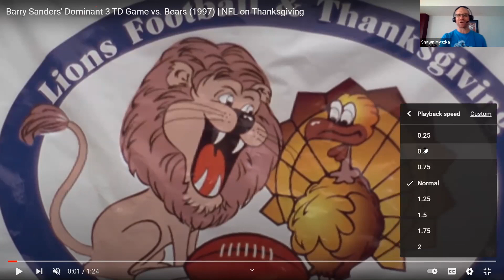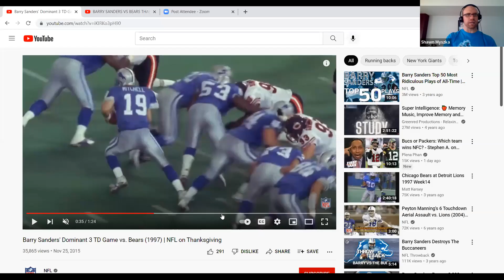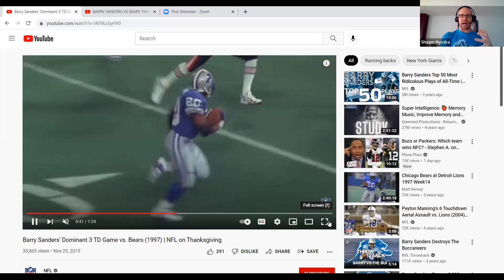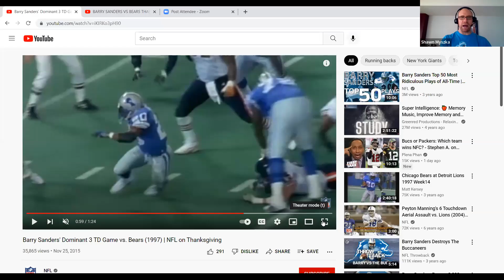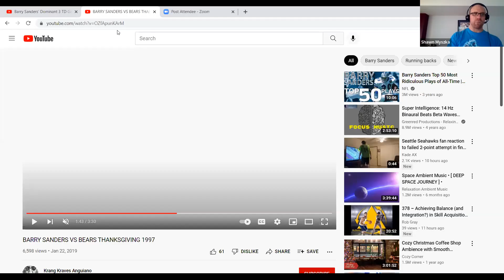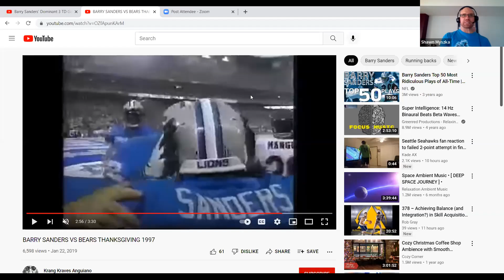2021 Movement Play of the Week - WK12 - Barry Sanders (from Thanksgiving 1997)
Let's look into the movement skill of the most dexterous mover the NFL has ever seen!

Barry Sanders - Movement Skill Evaluation

Barry Sanders analysis on Saturday 2 Sunday Football podcast

If you want to hear the commentary from John Madden and Pat Summerall for the video I utilized, check it out here.

What does it mean to embrace our theme on ‘Telling the Movement Problem-Solving Story’ for our Movement Play of the Week breakdowns in 2021?

If you’re interested in learning more about some the principles which underpin my movement skill Form of Life